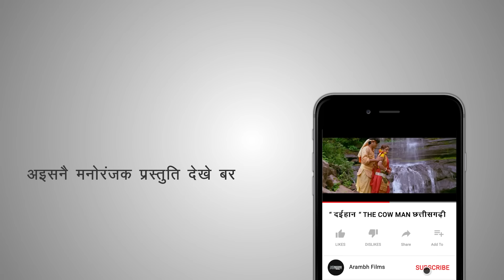अंगरा के आगी - भूपेन्द्र साहू । Angra Ke Aagi - Bhupendra Sahu MUSIC VIDEO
आरम्भ फिल्म्स की प्रस्तुति  " अंगरा के आगी  "
Arambh Films presents.
" Angra Ke Aagi "

निर्देशक - भूपेन्द्र साहू
गीत - मिथलेश शर्मा
संगीत - भूपेन्द्र साहू
कलाकार - करन खान  , जागेश्वरी मेश्राम , प्रीति सार्थी , चांदनी सिन्हा , बडका कुमार
स्वर - श्रद्धा , सजल , मिथलेश साहू

हमारे सभी गीतों को सुनने के लिए इस लिंक पर जाये -

DIRECTOR : BHUPENDRA SAHU
MUSIC DIRECTOR : BHUPENDRA SAHU
CAST : KARAN KHAN , JAGESHWARI MESHRAM , PRITI SAARTHI , CHANDNI SINHA , BADKA KUMAR
SINGER : SHRADDHA , SAJAL , MITHLESH SAHU

धन्यवाद
MALYAJ SAHU

भूपेंद्र साहू
भूपेन्द्र साहू
भूपेंद्र साहू cg song
मड़वा
नंदावत बोल गंवावत धुन
करन खान का छत्तीसगढ़ी गाना
chaaliwood
cg song
cg movie
bhupendra sahu cg song
gadi wala jahuriya
rang sarovar
janam janam ke tor mor kono cg song
maya ke bairi ye ka rog lagaye re cg song
ful jhare hasi moti cg song
daihan cg movie
angra ke aagi kaya lage cg song
gadi wala jahuriya cg song
maya ke madwa
tor mith mith boli cg song
mithlesh sahu cg song
daihan cg song
full jhare hasi moti cg song